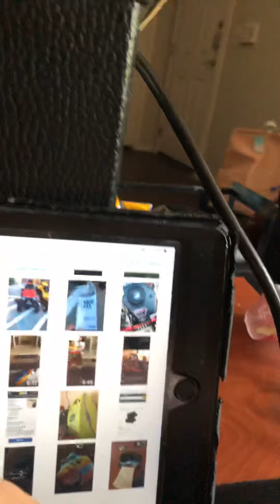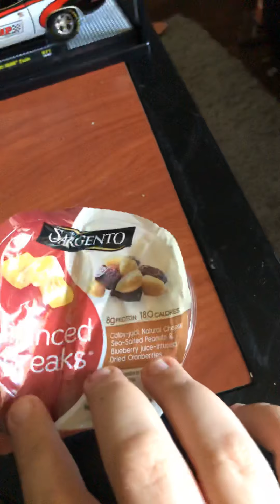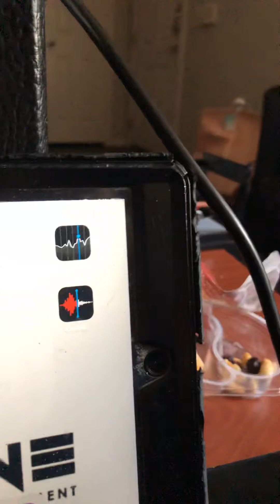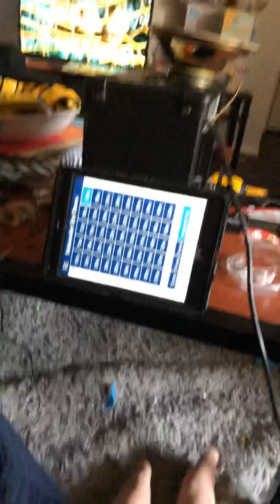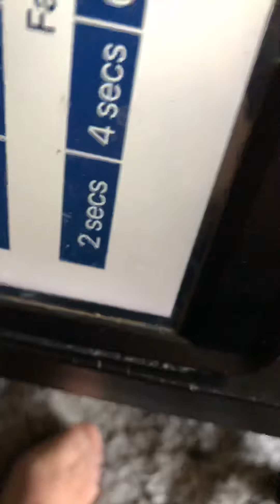80 subscriber special part 1